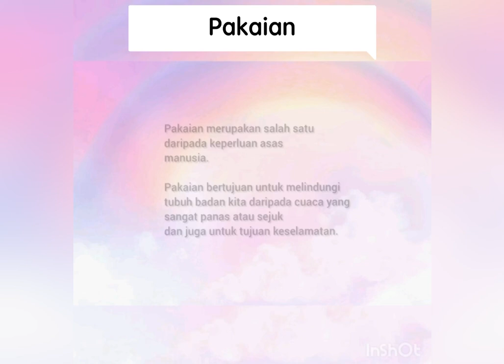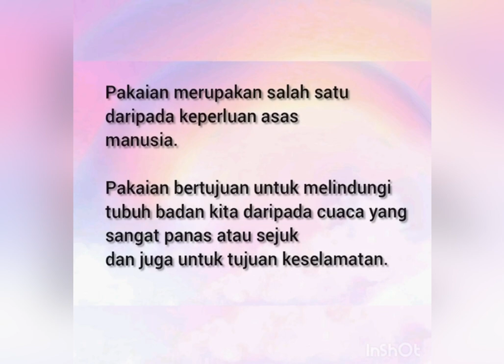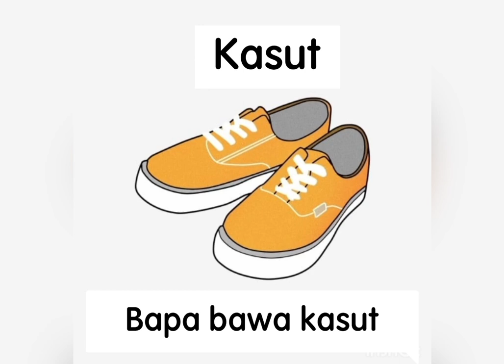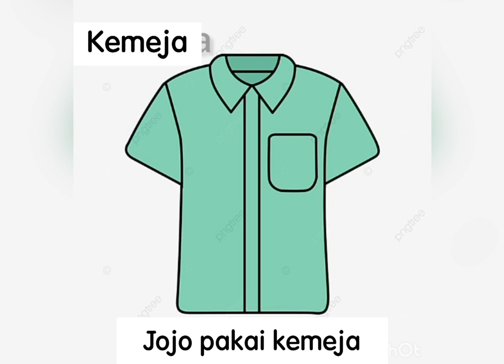Bahasa Melayu 6 Tahun - Pakaian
PM Hidayatul Mustaqimah